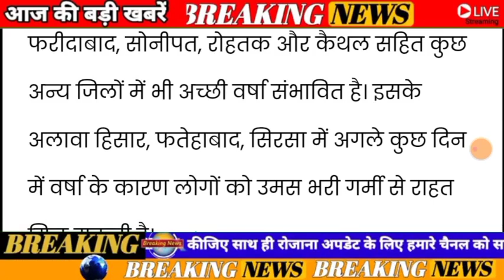आज 25 जुलाई हरियाणा मौसम अलर्ट, इन जिलों में होगी झमाझम बारिश, हाई अलर्ट घोषित,haryana mausam news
1-हरियाणा में बारिश
2-मौसम हिसार
3-मौसम हरियाणा
4-मौसम दिल्ली हरियाणा
5-Haryana ka Mausam vibhag
6-आज रात का मौसम
7-आज शाम का मौसम
8-हिंदी में आज का मौसम
9-आज का बारिश का मौसम
10-मौसम की जानकारी आज की
11-मौसम के बारे में जानकारी
12-बारिश की जानकारी
13- हरियाणा मौसम
14- Haryana ka mausam
15-mausam vibhag chandigarh
16-mausam vibhag
17- Haryana mosam
18-mausam ki jankari Haryana
19--mausam ki khabar
20--Mausam KI taja jankari
21-Mosam ki Jankari
22-mosam ka haal
23-mosam vibhag
24-mausam ki jankari
25-Weather News
26-aaj ka mausam
27 हरियाणा मौसम ख़बर
28- मौसम ख़बर
29 मौसम की जानकारी हरियाणा 2022
 30-आज का मौसम कैसा रहेगा 2022
31 -आज के मौसम का हाल
32 -मौसम समाचार
33 -मौसम की जानकारी हरयांना 2022
34 -कल का मौसम कैसा रहेगा
35 -आज के मौसम की जानकारी
36 -आज रात का मौसम कैसा रहेगा
37-मौसम विभाग
38-मौसम समाचार 2022
39 -मौसम समाचार
40-मौसम का हाल
41-कल के मौसम का हाल

2022 Topic Cover : Ambala Weather.Bhiwani Weather.Charkhi dadri Weather.Faridabad Weather.Fatehabad Weather.Gurgaon Weather.Hisar Weather.Jhajjar Weather.Jind Weather.Kaithal Weather.Kurukshetra Weather.Karnal Weather.Mahendragarh Weather.Mewat Weather.Panchkula Weather.Palwal Weather.Panipat Weather.Rewari Weather.Rohtak Weather.Sonipat Weather.Sirsa Weather.Yamunanagar Weather.अम्बाला मौसम की जानकारी .भिवानी मौसम की जानकारी .चरखी दादरी मौसम की जानकारी .फरीदाबाद मौसम की जानकारी .फतेहाबाद मौसम की जानकारी .गुड़गांव मौसम की जानकारी .हिसार मौसम की जानकारी .झज्जर मौसम की जानकारी .जींद मौसम की जानकारी .कैथल मौसम की जानकारी .कुरुक्षेत्र मौसम की जानकारी .करनाल मौसम की जानकारी .महेन्द्रगढ़ मौसम की जानकारी .मेवात मौसम की जानकारी .पंचकुला मौसम की जानकारी .पलवल मौसम की जानकारी .पानीपत मौसम की जानकारी. रेवाड़ी मौसम की जानकारी .रोहतक मौसम की जानकारी .सोनीपत मौसम की जानकारी .सिरसा मौसम की जानकारी .यमुनानगर मौसम की जानकारी.